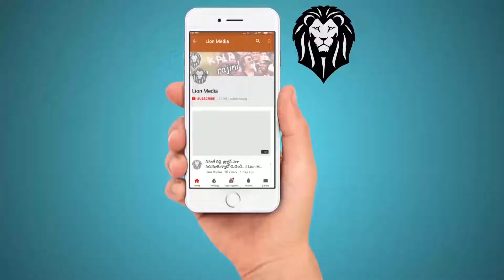lotus flower beautiful Background || Lion Media